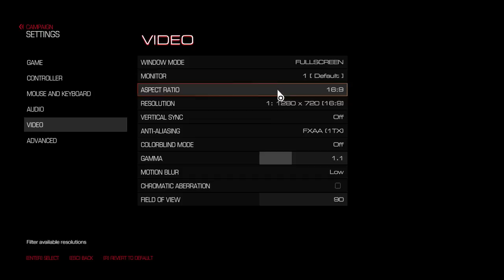DooM campaign on Hurt Me Plenty - Kadingir Sanctum to Destroyed Argent Facility (Part 4)